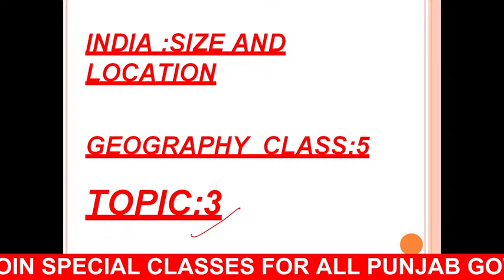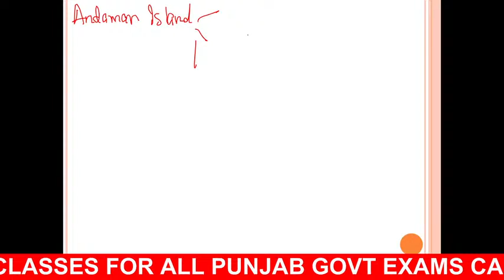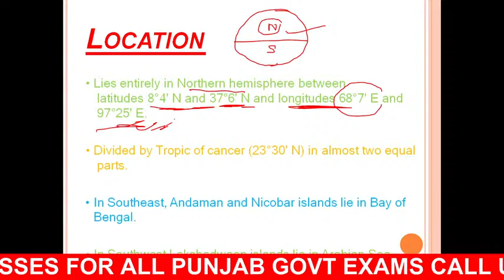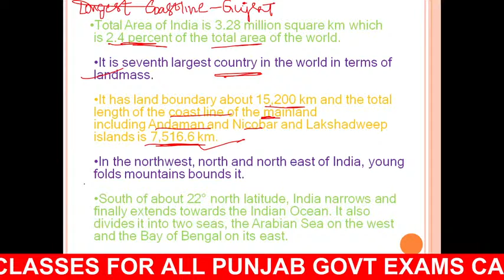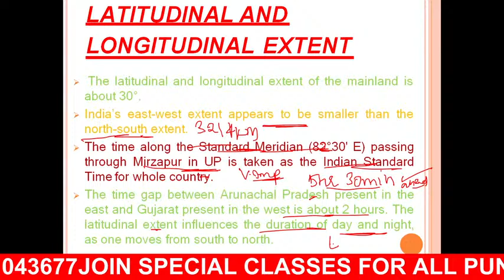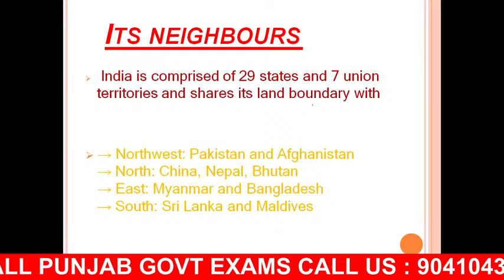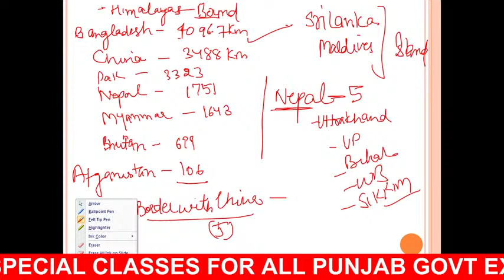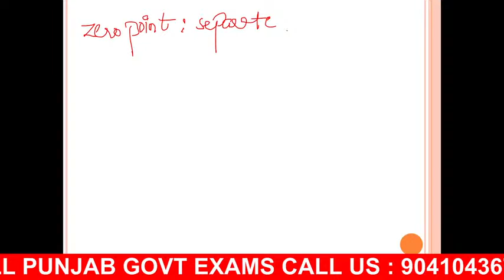INDIAN_GEOGRAPHY_GILLZ_MENTOR CLASS- 5 || RIVER SYSTEM IN INDIA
6.AGRICULTURE COURSE:
9.REASONING BATCH:
10. PUNJAB GK BATCH:
13. 1 YEAR TEST SERIES
14. PUNJAB PATWARI TEST SERIES